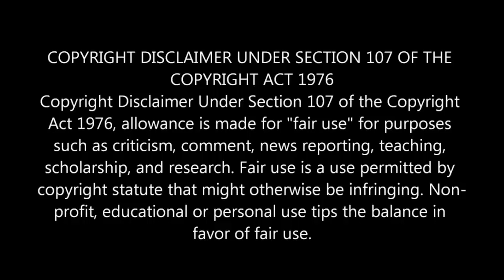Mufti Habib Ahmad Naqashbandi Reply To Peer Naveed Ul Hasssan Shah Bhiki Sharif